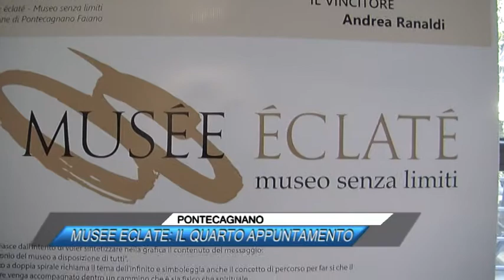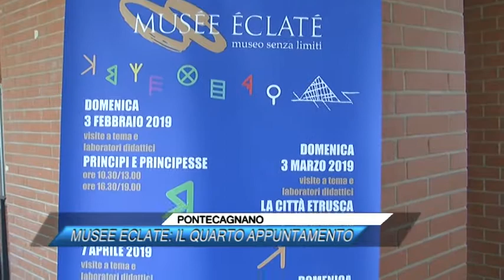PONTECAGNANO, MUSEE ECLATE, IL QUARTO APPUNTAMENTO